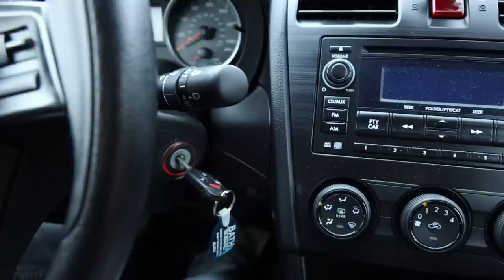Building The OFFROAD Subaru Crosstrek Makery And Mischief Adventure Mobile With LP Aventure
My whole life I've only owned $500 trucks outside of the one time I spent $3,000, which ended up costing me more than all the other vehicles I've owned in repairs just to keep it on the road for a year. But, thanks to Bath Subaru and LP Aventure, I was able to turn my Subaru Crosstrek into a Makery and Mischief Adventure Mobile. Bath Subaru set me up with a 2013 orange Subaru Crosstrek and LP Aventure provided the 2 Inch lift kit, brush guard, rims, and under carriage protective plating. Along with the help of tires and accessories from Amazon, my adventure mobile became a reality.

LP AVENTURE
Lift kit, Rims, Brush guard, and Under plating

Tune in Tuesday and Friday at 12 noon est For New Episodes !

*Outdoor Vitals Sleeping bag, jacket and pillow i use*

iunio Survival Gears: SURVIVAL SHOVEL AND MORE

*FOWLERSMAKERYANDMISCHIEF.COM*
Slingshots, Survival Gear and Custom Fowler Merch!

iunio Survival Gears:

* Thrunite Headlamps*

*4 Direction Bushcraft, Epic large Fire Steal and fatwood*